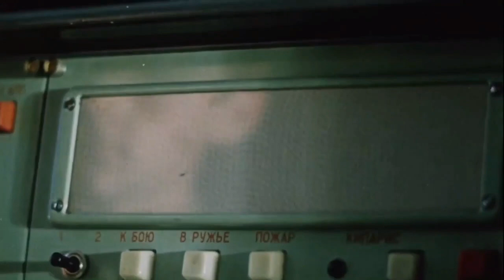March of the Soviet Border Guards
Russian/soviet military march